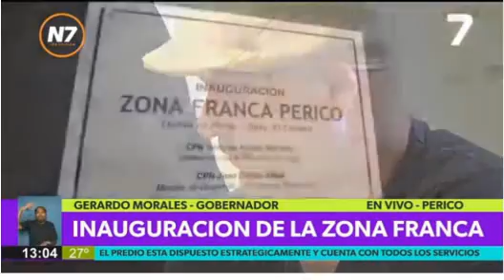30-11-23 - Inauguración de la zona franca de Perico